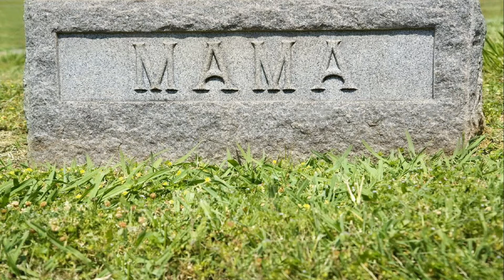¡Felicidad mamá!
Poema escrito por Omar Callasaya
Declamación y edición en vídeo: Leo - Gran Canaria
Realizado el 12 de junio de 2020
Fotografías: Internet